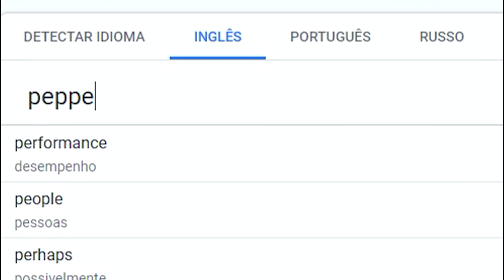QUAL É O DOCE DE NATAL dos ESTADOS UNIDOS ?! ft. Viros ‹ Ine ›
No vlog de hoje fiz uma tag de acerte qual a comida com meu amigo Viros será que quem ganhou? Eu ou o Viros no doce de natal americano !?